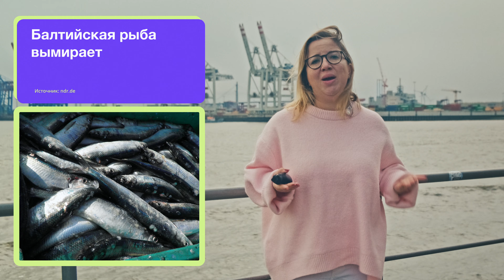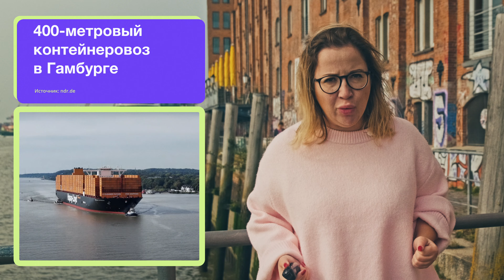ПЕРВАЯ ПОЛОСА: Российский газ в Европе, AFD укрепляет популярность (01.10.23) - Новости Германии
Настя Балышева собирает самое интересное из немецкой прессы за неделю -- и рассказывает человеческим языком с журналистского.

Производство: kvdrt comedy production